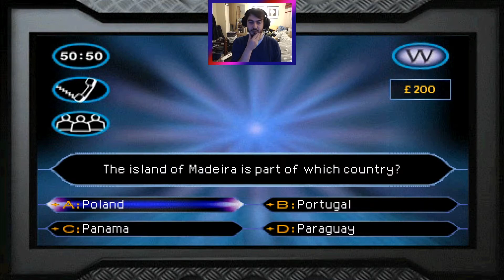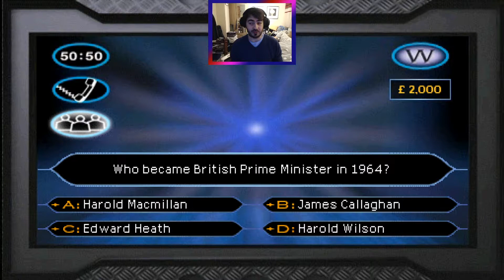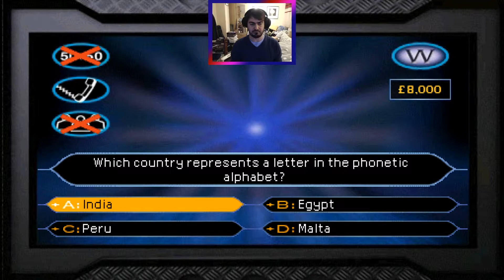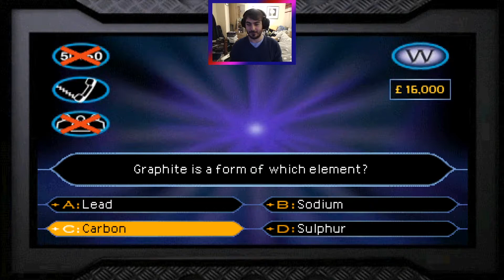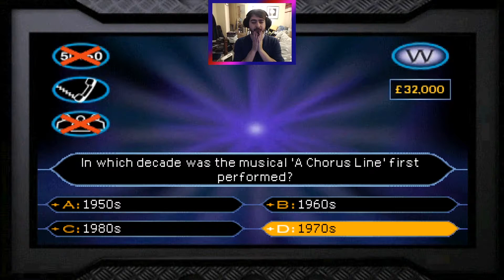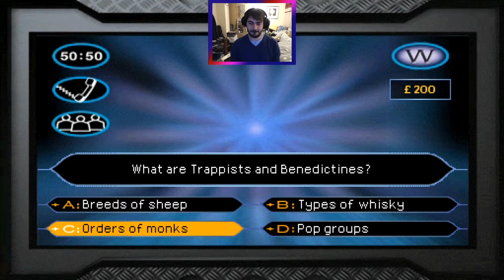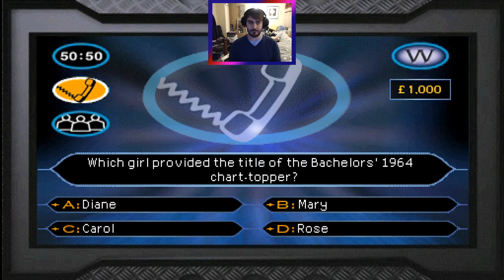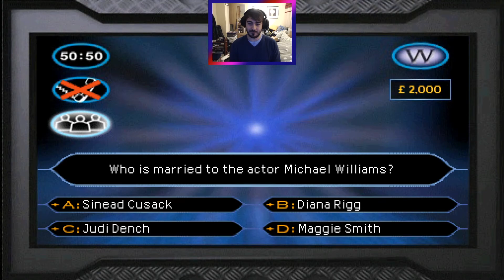THE AUDIENCE COST ME £1000! | Who Wants To Be A Millionaire #4